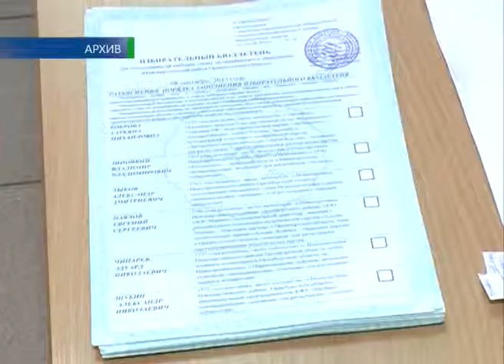Брифинг ЛДПР 03 09 14 03 09 14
В единый день голосования, 14 сентября, избирательные участки откроются по всей области. И сегодня руководитель фракции ЛДПР в Законодательном собрании Андрей Рейзлер заявил об активном участии партии в предстоящем голосовании. Какие задачи ставят перед собой оппозиционеры в избирательный период, узнали наши корреспонденты.